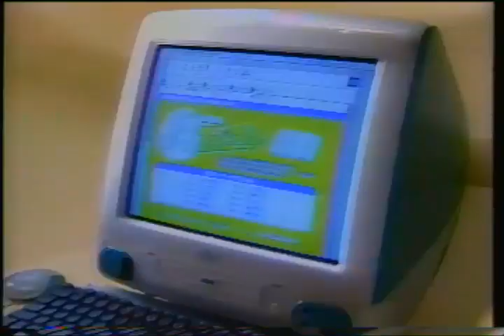関西スーパーブレイクオーディション (2000.12) ぴあ関西版